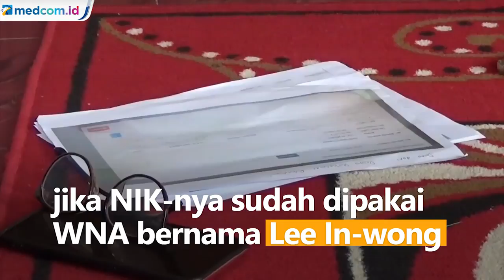Warga Bekasi Tak Bisa Ikut Vaksinasi COVID-19 karena NIK KTP Dipakai WNA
Warga Kabupaten Bekasi, Jawa Barat tak bisa ikut program vaksinasi COVID-19 lantaran Nomor Induk Kependudukan (NIK) miliknya sudah dipakai oleh warga negara asing beberapa bulan lalu.

Wasit Ridwan mengetahui NIK-nya sudah dipakai WNA saat akan melakukan vaksinasi. Wasit terkejut saat petugas input data menyatakan jika NIK-nya sudah dipakai WNA bernama Lee In-wong di Jakarta pada 25 Juni 2021 lalu.